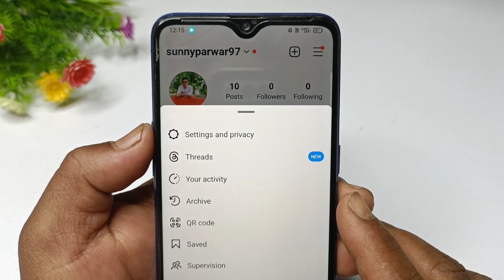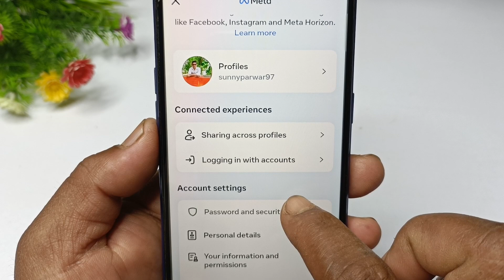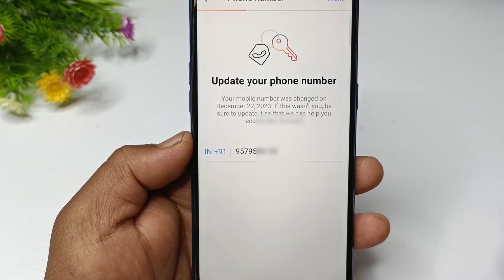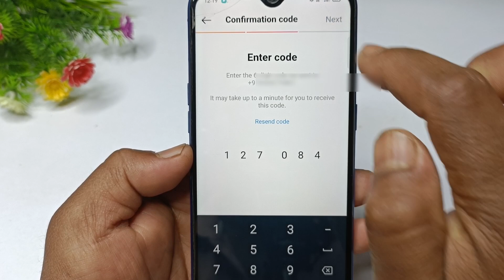Instagram par mobile number kaise change kare | Instagram me number kaise change kare